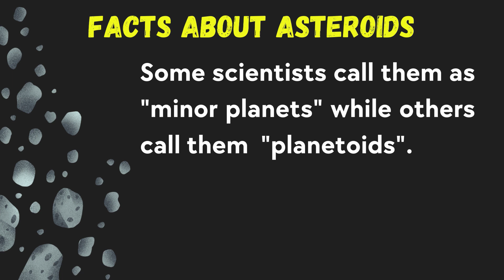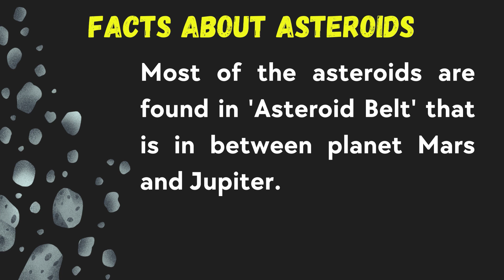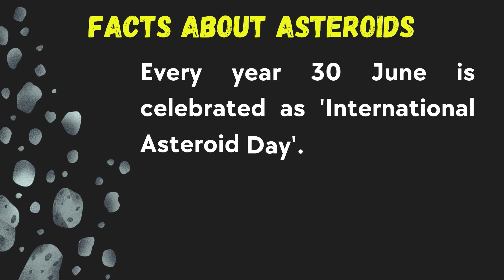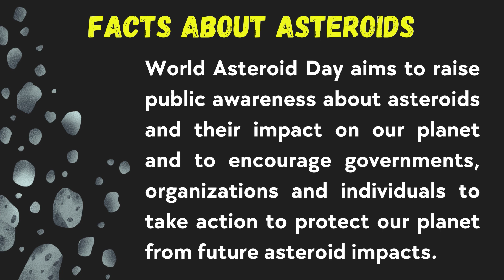Facts about Asteroids - 20 lines on Asteroid | Essay On Asteroid 20 lines | Asteroid 10 lines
Scary facts about asteroids
What are Asteroids? International Asteroid Day Special
Apart from planets and their moons, there are several other celestial bodies that revolve around our Sun. Asteroids are one of them and they are found in millions in the Asteroid Belt between Mars and Jupiter.

Watch this video to know about asteroids and how they make some interesting celestial bodies to know about.